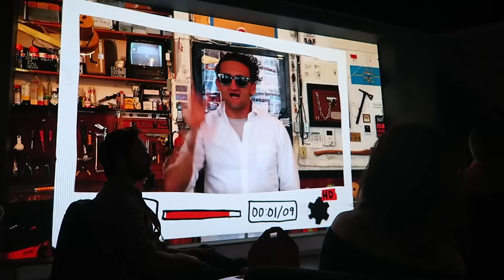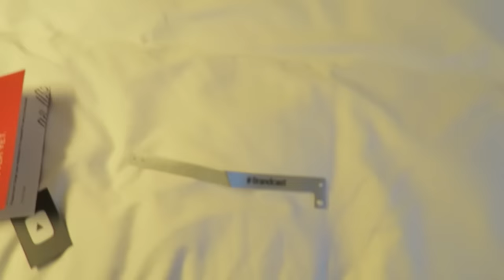REUNITED WITH MY VLOGGING HERO!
►I'm off to New York for a creator summit and brand cast! (basically I get to see all my lovely youtube mates for a few days wooop wooop!
►order from iTunes here (UK, US, France, Germany and Australia only)